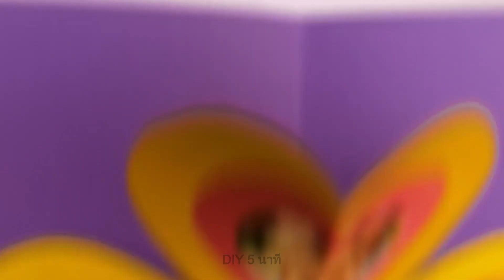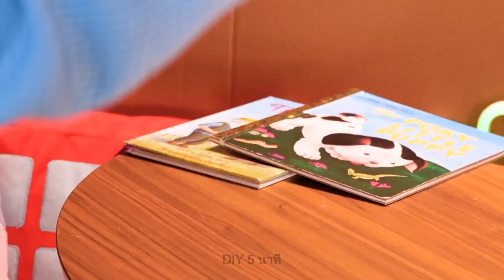สุดยอดไอเดียง่าย ๆ ในการทำการ์ดอวยพรวันเกิด DIY สำหรับเพื่อน ๆ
สวัสดี นักประดิษฐ์คนเก่ง! 🤩 คุณกำลังมองหาวิธีที่สนุกและสร้างสรรค์ในการแสดงความรักในวันเกิดของเพื่อน ๆ คุณอยู่หรือเปล่า? ไม่ต้องหาที่ไหนแล้ว! เพราะวันนี้เรามีไอเดียการทำการ์ดอวยพร DIY เจ๋ง ๆ ที่นอกจากจะทำง่ายแล้ว ยังสร้างความประทับใจให้เพื่อน ๆ คุณอีกด้วย

อย่าลืมกดไลค์ แสดงความคิดเห็น และกดติดตามช่อง DIY 5 นาที เพื่อรับแรงบันดาลใจการทำงาน DIY ที่น่าตื่นเต้นอื่น ๆ เพิ่มเติม 🎉

TIMESTAMPS:
00:02 - ไอเดียการ์ดอวยพรวันแม่
01:36 - การ์ดอวยพรวันวาเลนไทน์
02:02 - ไอเดียการ์ดอวยพรน่ารัก ๆ